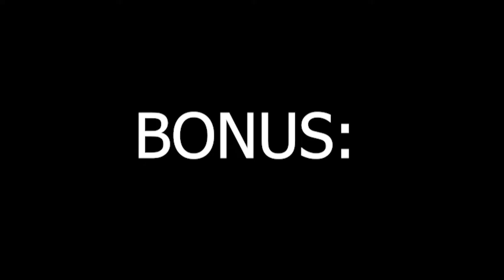CHRISSY WAKE UP (MINECRAFT)